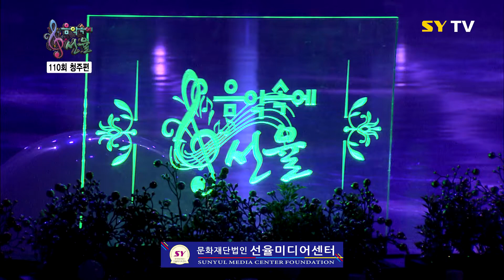[SY TV - 음악속에선율] 인연(이선희) - 이정옥 (110회)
"음악속에선율" 110회 방송분